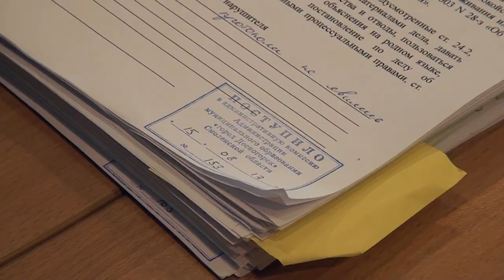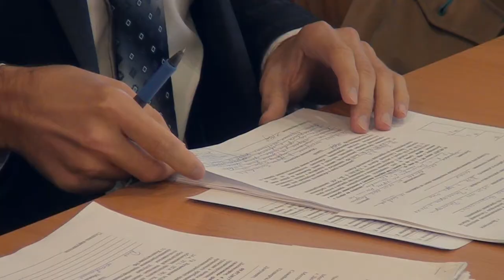Десна-ТВ: Административная комиссия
29 августа в администрации состоялась очередная административная комиссия.